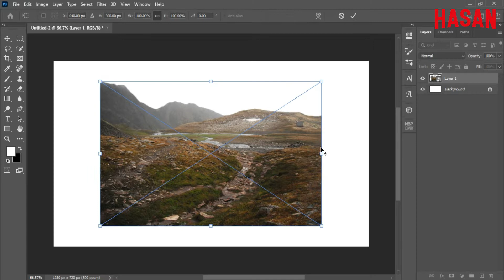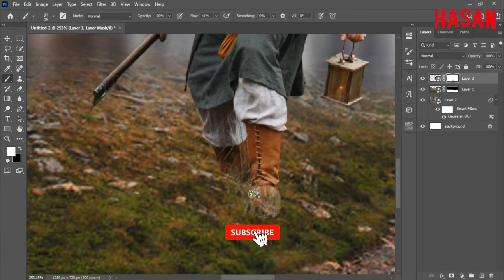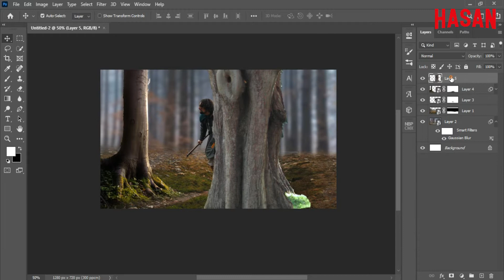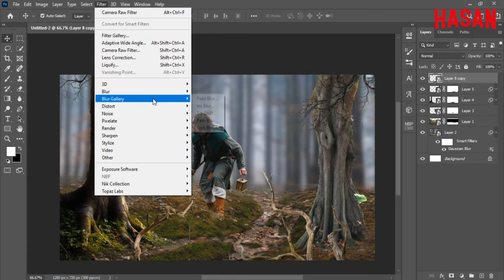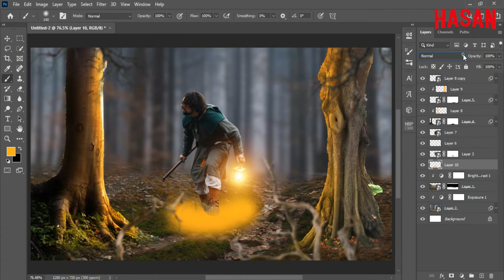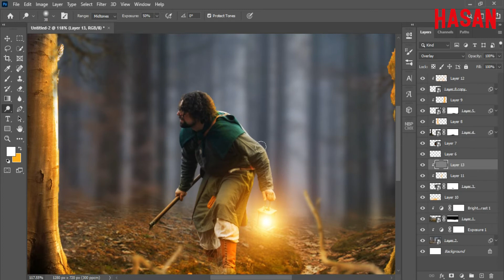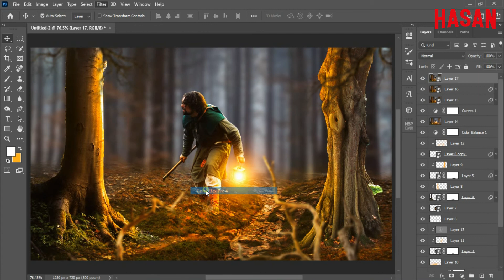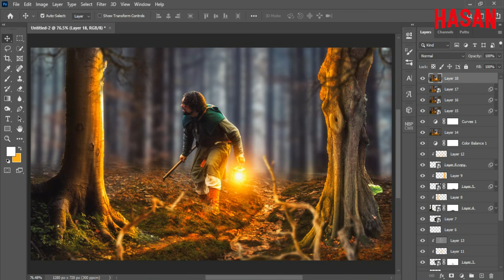Dark & Light Searching Photo Manipulation Tutorial in Photoshop || Hasan Mia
Dark & Light Searching Photo Manipulation Tutorial in Photoshop
Hi everyone. In this Photoshop tutorial, we'll create Dark & Light Searching Photo Manipulation
Tutorial Resources: